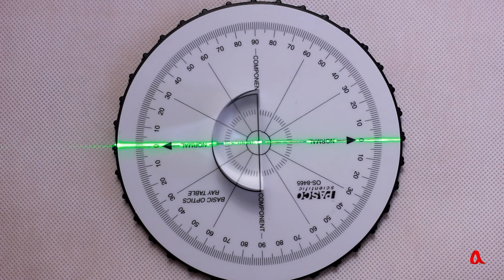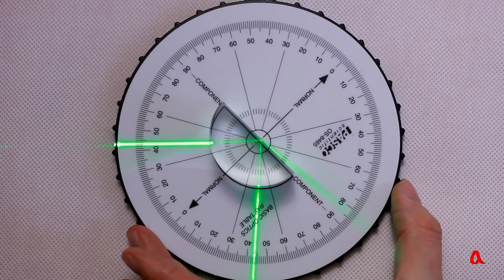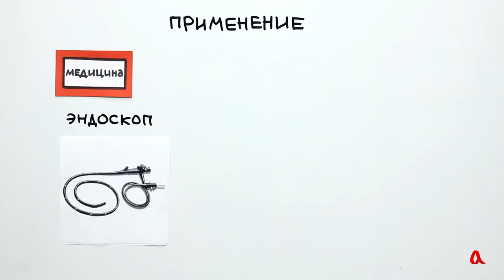Полное внутреннее отражение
При выходе светового луча из оптически более плотной среды в менее плотную угол преломления будет расти быстрее угла падения. Но угол преломления не может быть больше 90°. Поэтому при больших углах падения свет будет полностью отражаться от границы раздела двух сред. Это явление называется полным внутренним отражением.